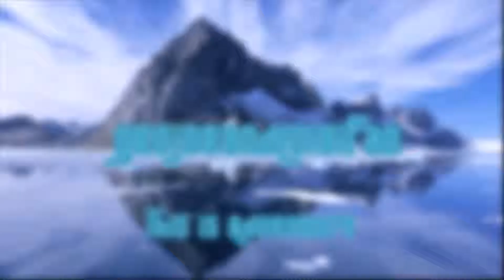ROBOT BUTLER - Professor Layton VS Phoenix Wright - Episode 38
So Mr. Belduke died in some house, a house where only one other person lives, a person who we have by default made look very suspicious... and female. There is no way this will backfire. Beep boop beep. By the way, the Storyteller is a HUGE douche. But at least Luke gets his pony.